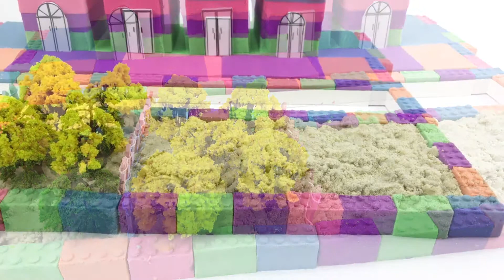DIY How To Build Small Houses With Kinetic Sand ！And Beautiful Garden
How To Build Small Houses With Kinetic Sand ！And Beautiful Garden